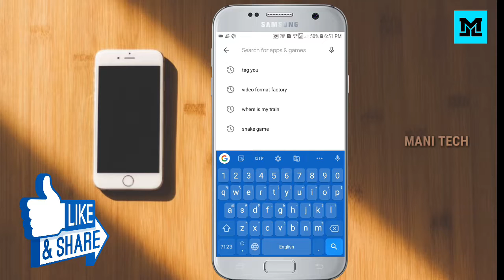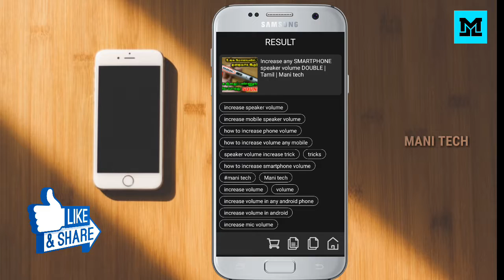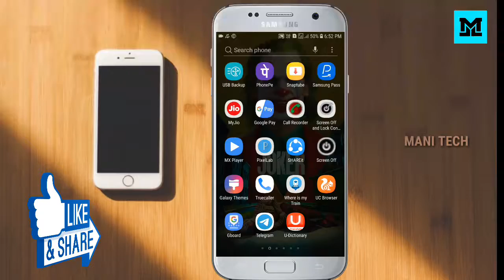how to get best tags (keywords) :) for YouTube videos in Tamil | Mani tech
I was fully explained about how to get best tags in YouTube videos.